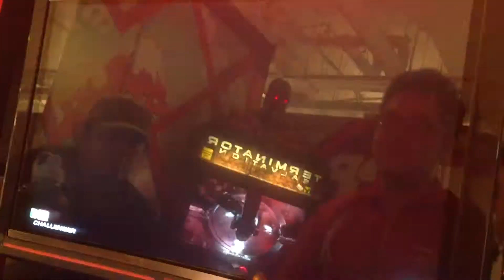TTT2UL - Kiba(Bry/Ste) vs DX (Dra/Lar) 1/4